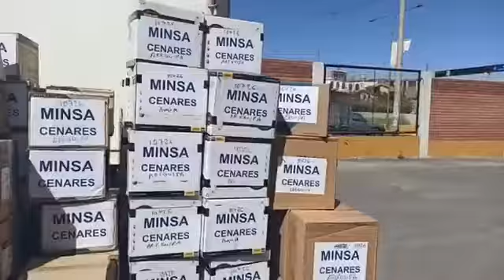El Gobierno Regional de Arequipa aclara sobre el almacenamiento de EPP'S en almacenes de la GERESA.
Gobierno Regional de Arequipa aclara sobre el almacenamiento de EPP'S en los almacenes de la Gerencia Regional de Salud.